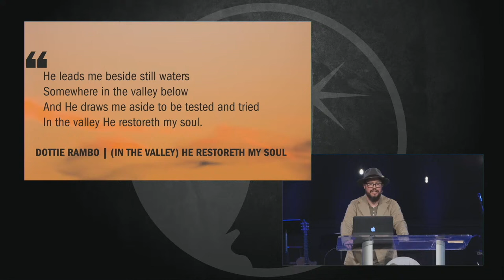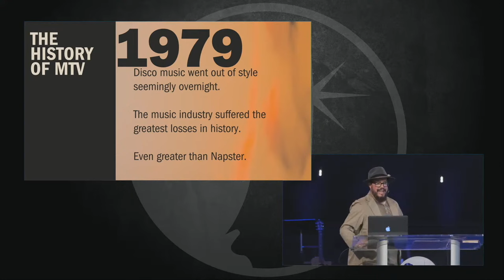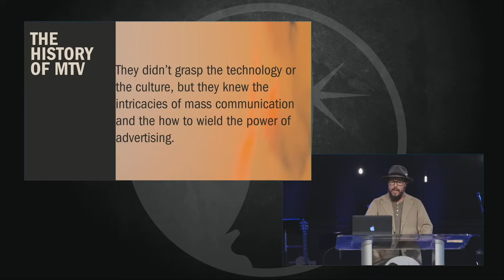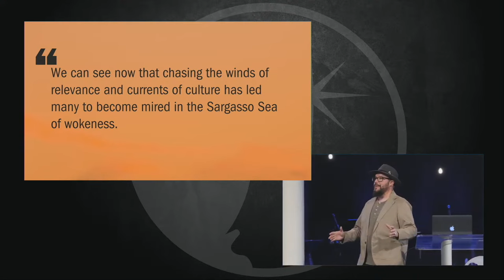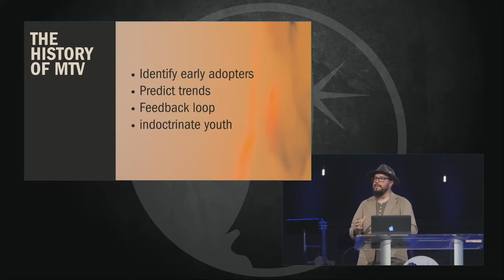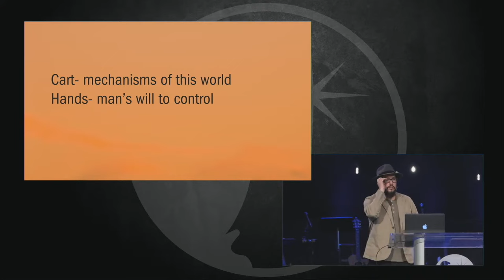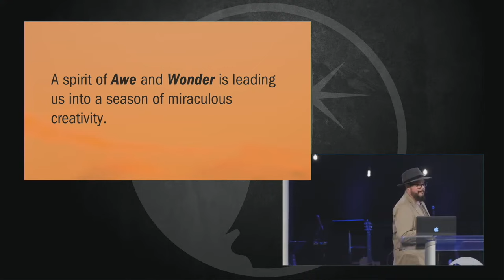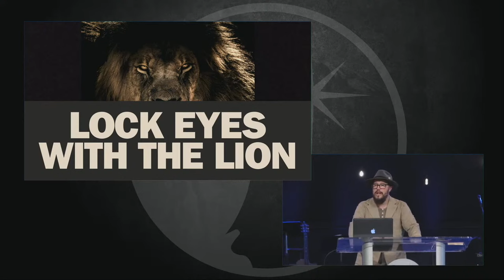Conference Sermon | Testimony / Carrying The Presence | Joel Khouri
Thank you for joining us at RamboKhouri Ministries. In this video Joel Khouri shares his heart life changing testimony at the Worship And Warfare Conference at Morningstar Ministries. He then transitions into his powerful teaching titled, “Carrying The Presence.”

Service from March 22, 2024
Morningstar Fellowship Church, Fort Mill, SC

You are seen, known and loved. You are always enough!

To join our mailing list for updates about our ministry & upcoming events

To join our exclusive members area, Torchlight Commons and gain full access to our online community, receive free high quality music downloads, a members only podcast and so much more!